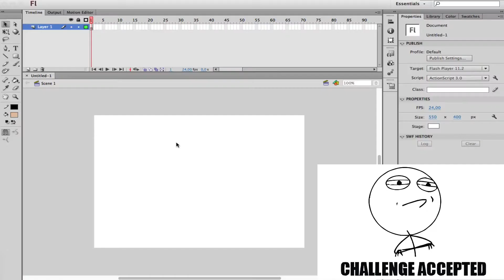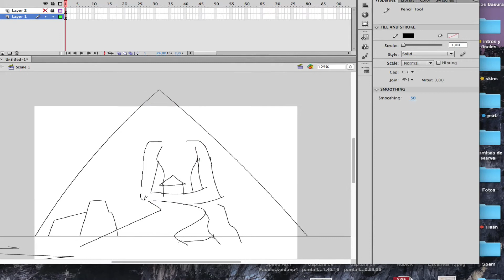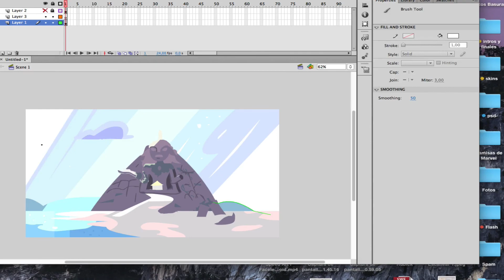Speed Art l Stevonnie [RETO de Ax3lDrawing]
aqui tienen una serie de retos que voy a estar sacando con Ax3l Drawing pero ustedes no le digan... el no sabe :v